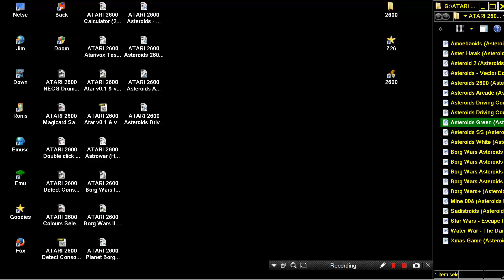ATARI 2600 Asteroids Green Asteroids Hack 2004 Scott Dayton HOMEBREW